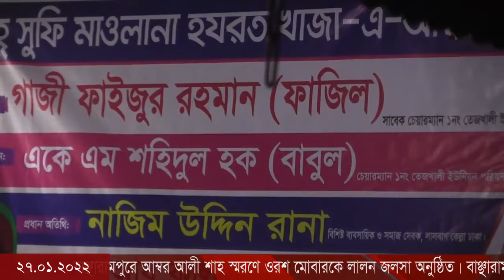বাঞ্ছারামপুরে আম্বর আলী শাহ স্মরণে ওরশ মোবারকে লালন জলসা অনুষ্ঠিত।